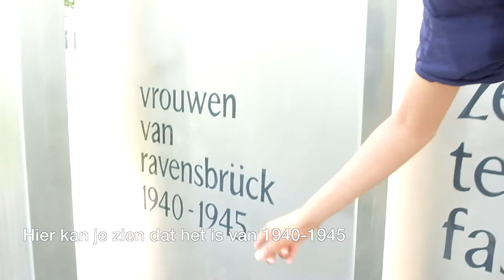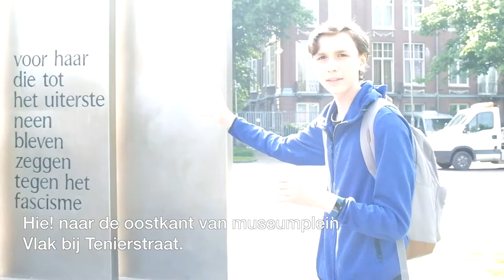Nederlaands documentaire - MADSTAR PRODUCTIONS